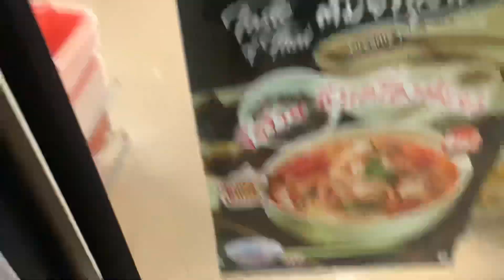Vlog กินมาม่าในเวลาตอนดึก….!!!